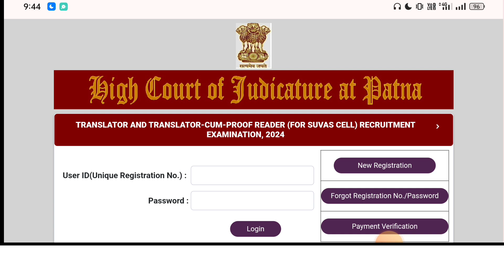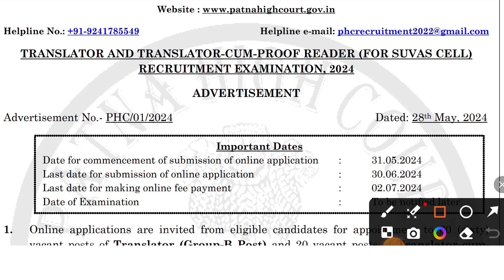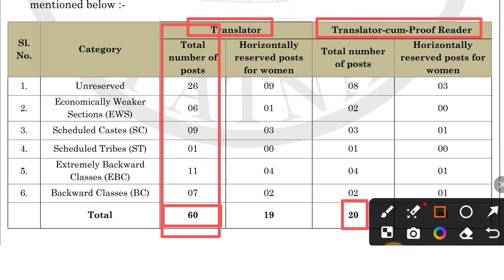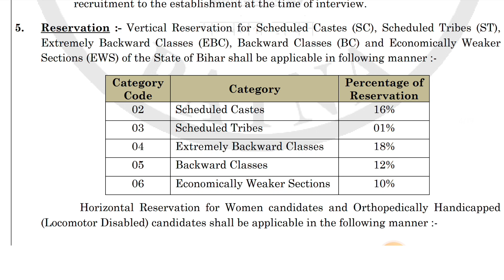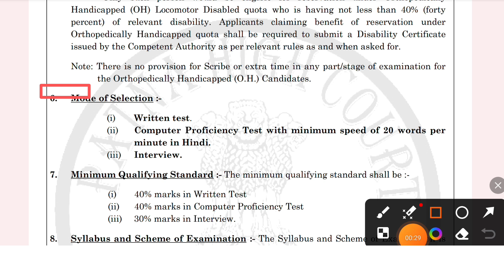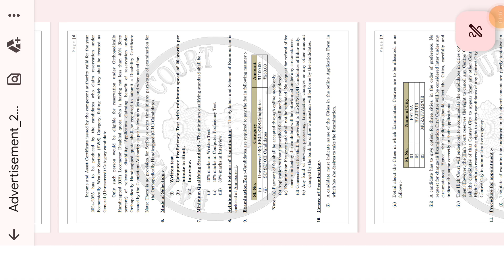Patna high court new vacancy 2024 | High Court Exam Syllabus